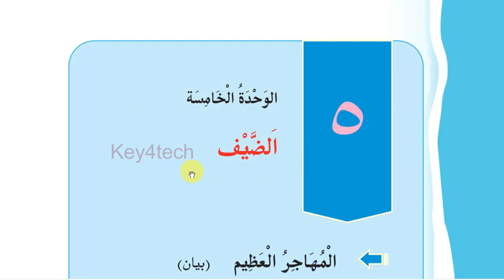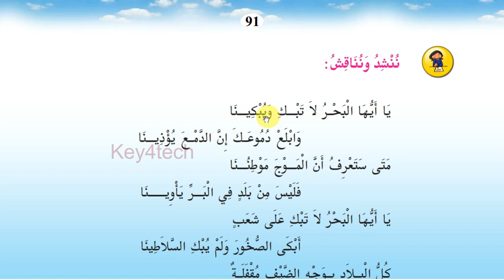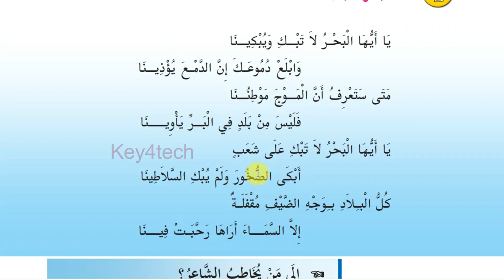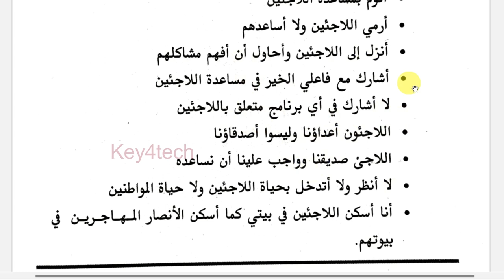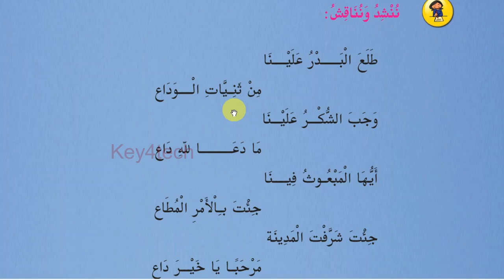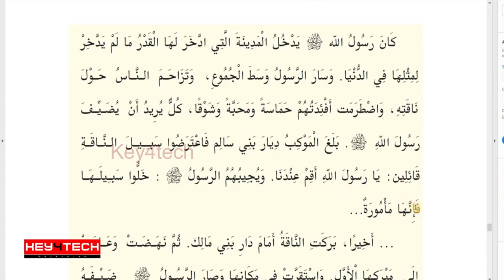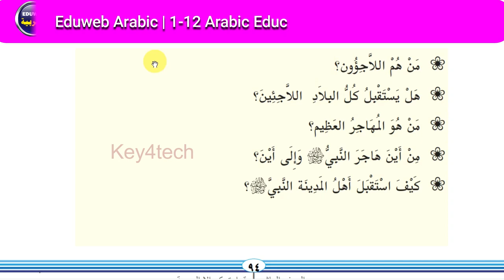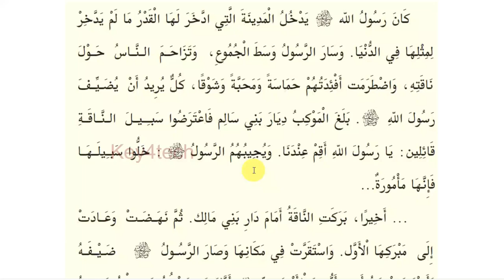SSLC Arabic Guide | Unit 5 Page 89-94 - المهاجر العظيم | Online Class - ക്ലാസ് പത്ത് അറബിക്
class 9 arabic exam
class 9 second terminal exam model question paper and asnwers
class 9 arabic chrismas exam 2022